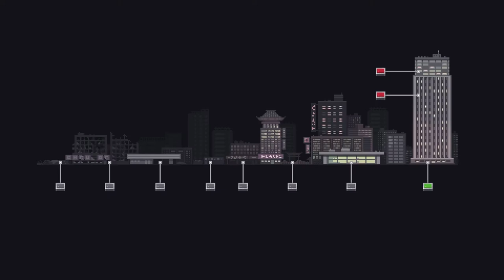DED #2 Ze strzelbą mi do twarzy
Opis gry na podstawie serwisu Steam:
DED to gra w gatunku shoot 'em up. Jesteś kombatantem drugiej wojny światowej, oraz zdarzyło ci się oczyścić miasto od zbrodniarzy. Gangi miejskie dopiero się dowiedzą, jak to jest stawiać opór kombatantowi najbardziej krwawej wojny XX wieku.

Wymagania sprzętowe:
System operacyjny: Windows 7
Procesor: 800 MHz
Pamięć: 512 MB RAM
Karta graficzna: Hardware support WebGL - OpenGL 2.1 (GPU Memory - 256MB)
Miejsce na dysku: 123 MB dostępnej przestrzeni